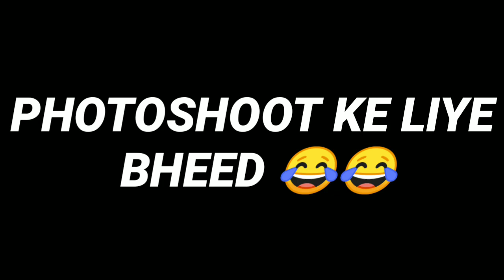WEDDING IN COVID LOOKS LIKE.. I SAI COLLECTION VLOGS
Sai Collection Vlogs

By
Rishab Gupta